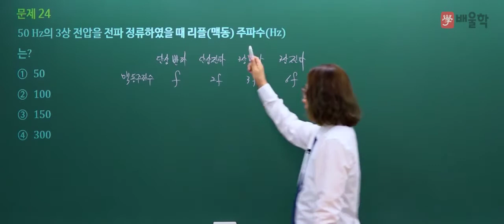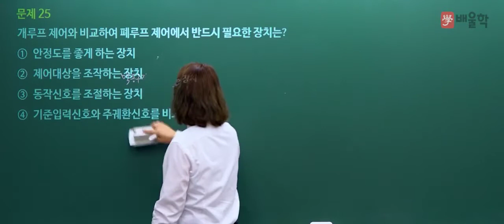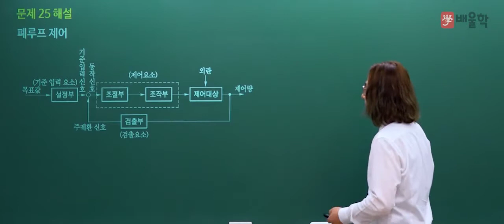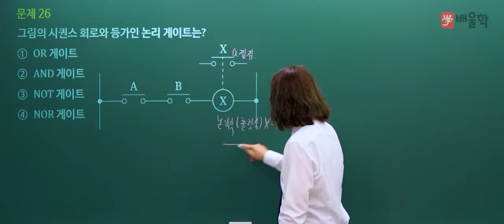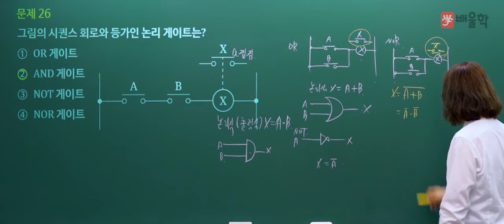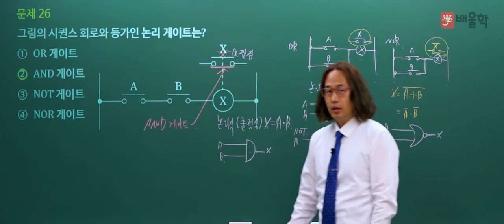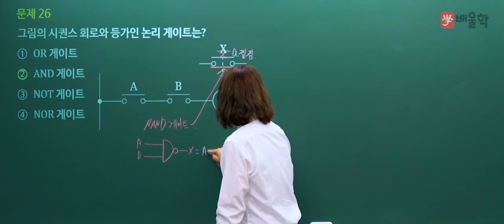[소방설비기사 전기 필기] 2020년 3회 필기 기출 풀이 2과목 소방전기일반2 - 김상현 기술사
핵심만 짚어 단기합격을 완성하는 18년 강의 노하우 김상현 교수님의
2020년 3회 소방설비기사 전기 필기 2과목. 소방전기일반 기출문제 해설 강의!